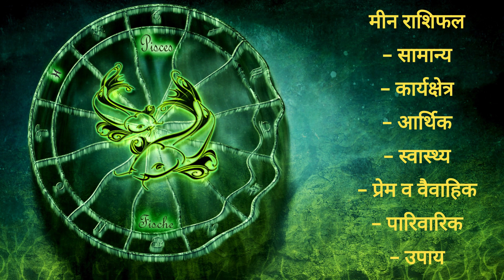मीन राशिफल - July2023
उपाय
हनुमान जी की पूजा करें।
हर रोज 108 बार “ॐ बुधाय नमः” मंत्र का जाप करें।
मंगलवार के दिन राहु और केतु के लिए यज्ञ- हवन करें।